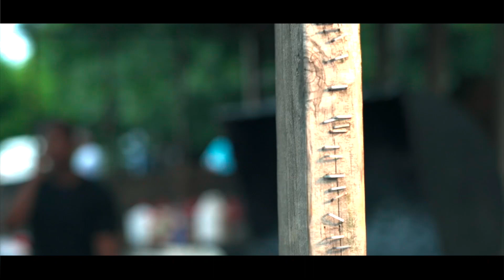Mars Allure - The Return ( Shot By: SR_RAYRAY)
Comment, share, and like all year 2024 you will see more of Mars Allure follow him @andmarsallure  camera man @SR_rayray